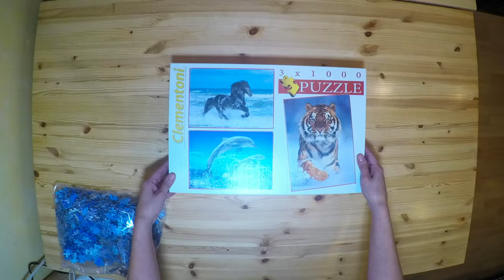Jigsaw Puzzle Time Lapse - Animals (Dolphins) by Clementoni - 1000 pieces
Time lapse of the the assembling of the jigsaw puzzle Animals (Dolphins) by Clementoni, of 1000 pieces. Ref. 08004